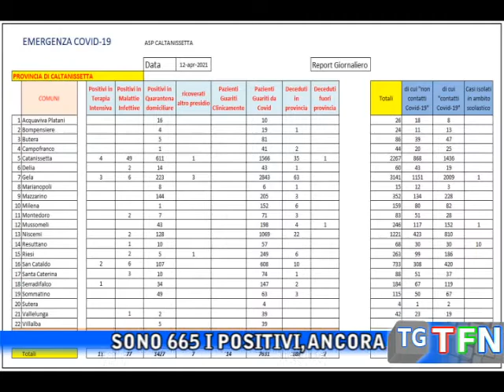Covid, boom di guariti ed ancora due decessi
Sono 665 i positivi, ancora aria di zona rossa, ad oggi l’indice di positività è dello 0,28